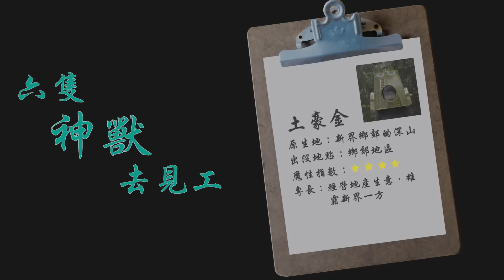伍公子 VS 土豪金 (Eco-Rangers 生態捍衛戰)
「是誰令青山也變，變了俗氣的嘴臉！」有誰願意和土豪金高唱這歌？
成為Eco-Rangers，一齊合力剿滅土豪金！立即報名：